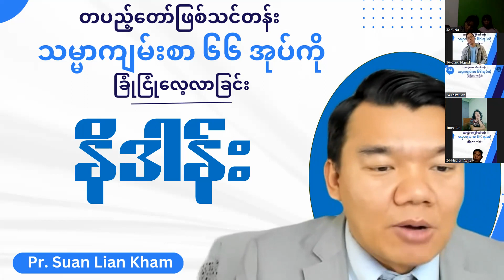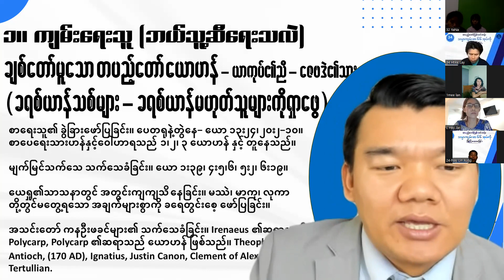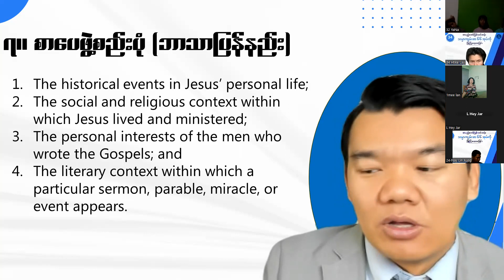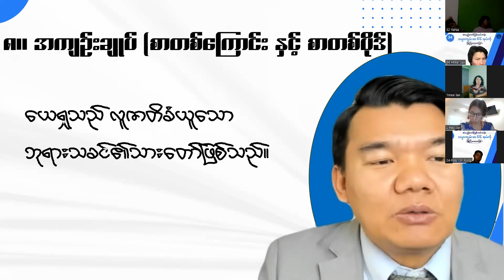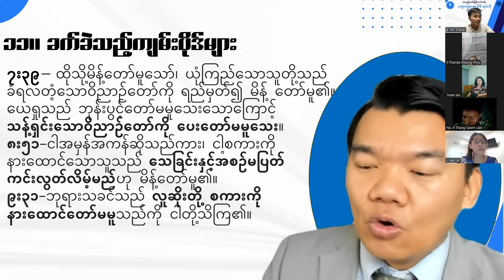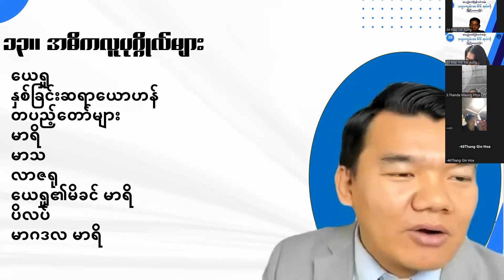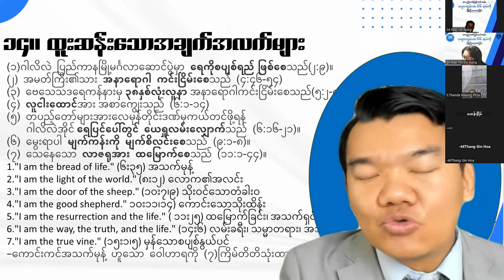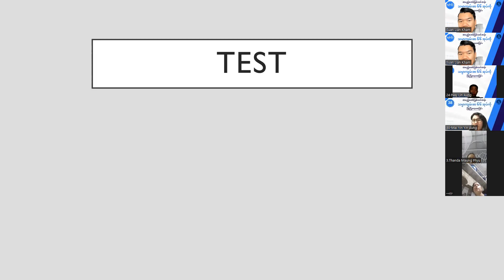တပည့်တော်ဖြစ်သင်တန်း ၁၀။ ရှင်ယောဟန်ခရစ်ဝင်ကျမ်း −by Pr. Suan Lian Kham